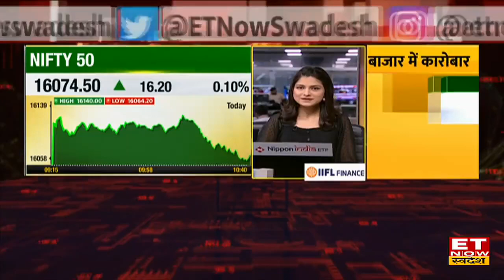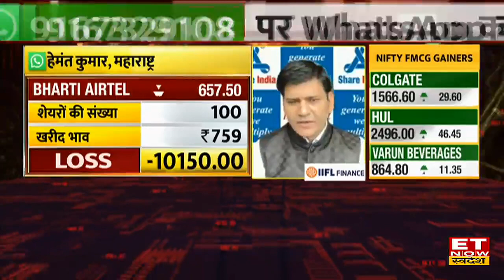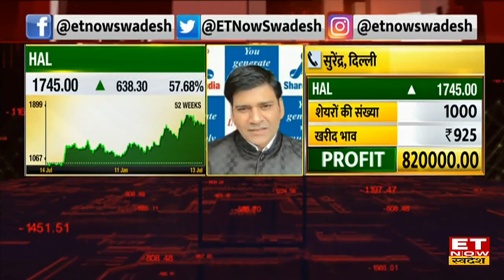Bharti Airtel Share में 5% की बड़ी गिरावट, Expert से जानिए निवेश की रणनीति?| Bharti Airtel Share News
Bharti Airtel Share Buy, Sell or Hold | Bharti Airtel Share Target | Bharti Airtel Share price